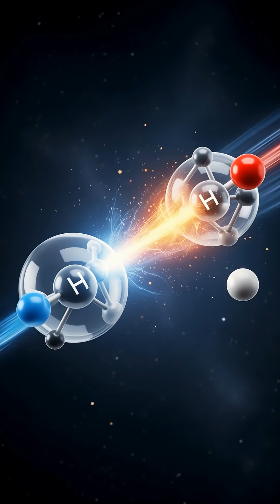Made by Stars, not of ✨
We are made by stars, not of stars?? the reality is a bit more violent—and maybe a little grosser—than you think.

Professor Hannah Fry and science creator Michael Stevens (aka Vsauce)  dive deep into the cosmic subject - We are "made by stars, not of stars." They debate the common saying is that we are "star stuff," and the truth maybe a little grosser than you think. They explain how the universe forged atoms, smashing them together in the cores of dying stars and other processes that let to the creation of life. 🚀

What you’ll learn in this video:

The Stellar Forge: Most of our elements were created by stars smashing nuclei together in their cores before exploding and allowing that "debris" to coalesce into planets and people. 🌟

The "Knockdown Point": Elements like Boron and Beryllium aren't actually made inside stars! 🚫

Cosmic Ray Spallation: Discover how these specific elements are formed when high-energy cosmic rays smash into atoms and cause them to explode. 💥

The Human Body’s Cosmic Signature: Your body contains about 35 micrograms of beryllium, and you consume boron every day in your drinking water. 💧

Space is Violent: Far from being a quiet void, space is filled with dying stars, smashing black holes, and colliding galaxies that throw debris everywhere. ☄️

Are We Star Puke?: A term for the lumps of matter and cosmic rays that "ralphed" us into existence like a cosmic hairball. 🤮

Evolution from the Skies: Since cosmic rays are ionizing, they can affect our DNA, meaning a helpful mutation from a star might have shaped human history. 🧬

Join the hosts of "The Rest Is Science" as they dive into scientific questions that often go unexplored!